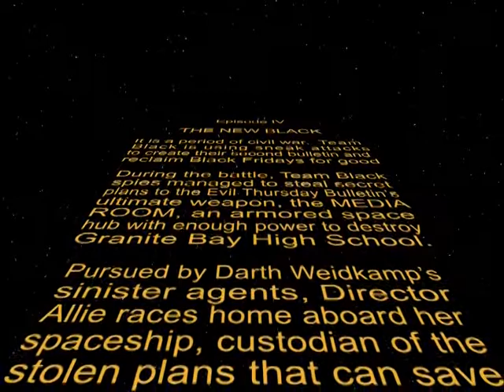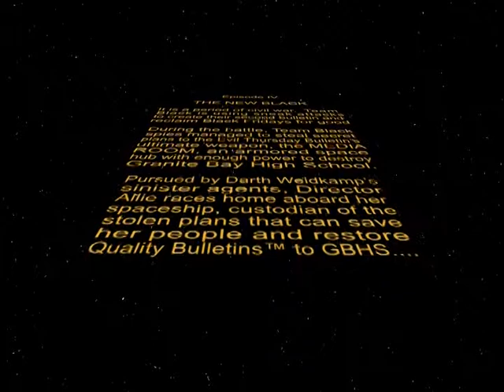GBHS Team Black - January 21 Bulletin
Granite Bay High School - Team Black's Bulletin for January 21st 2011. Black Fridays